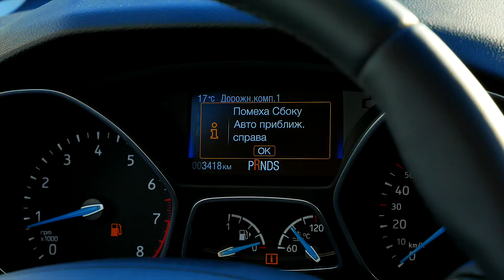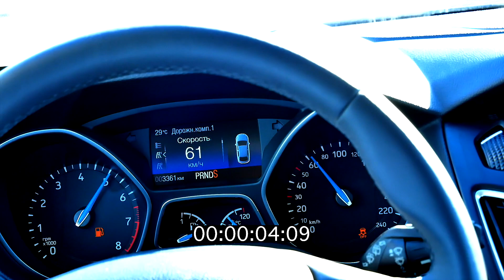Сочный обзор легендарного автомобиля Ford Focus!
Ford Focus 2018 модельного года стал самым эффектным за всю историю модели.
Динамичный городской автомобиль в новом рельефном кузове с роскошным салоном.